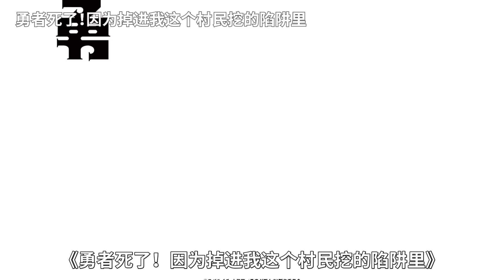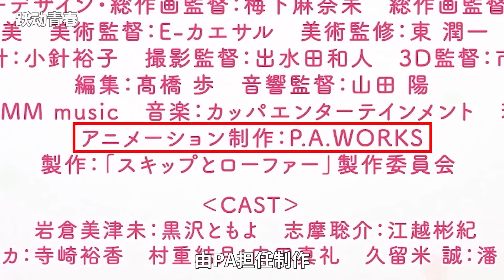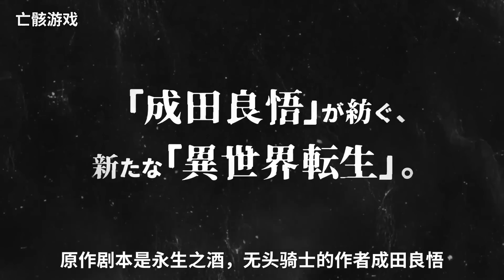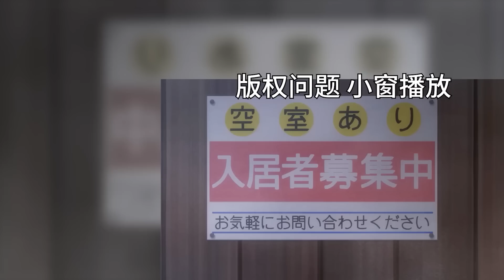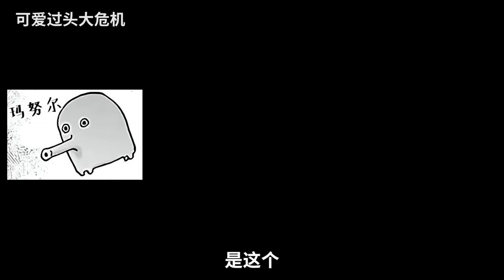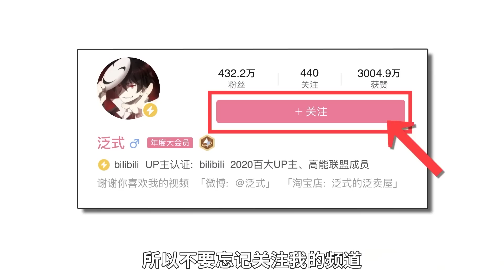2023年4月新番導視！好起來了！求求你回來看吧！【泛式】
2023年4月新番導視